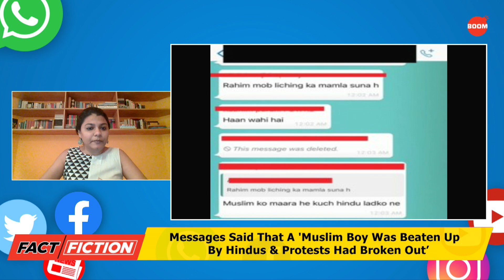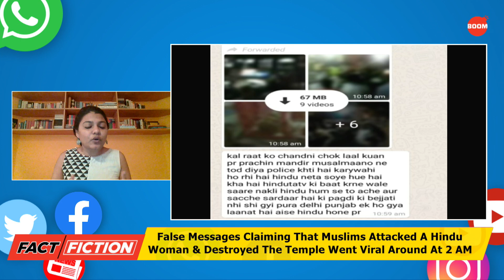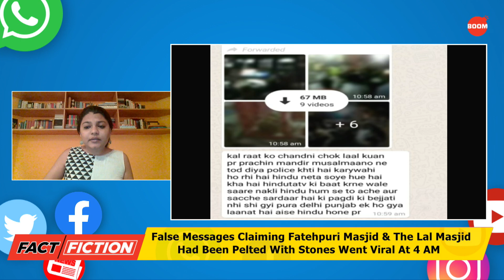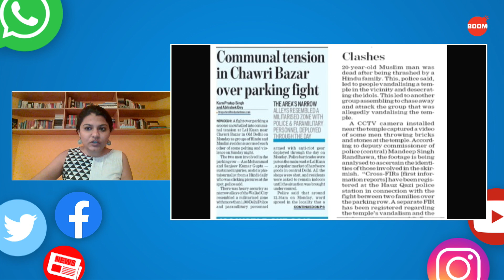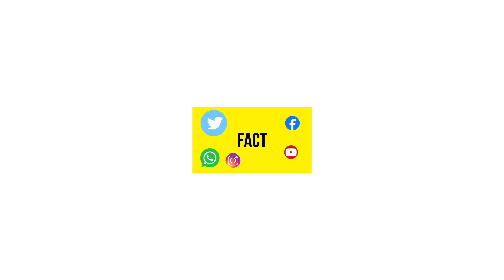Fact Vs Fiction: Fake News Turns Hauz Qazi’s Parking Brawl Into A Communal Flashpoint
A parking brawl turned into a communal flashpoint because of fake news in Chawri Bazaar’s Hauz Qazi. Many residents of Lal Quan in Chawri Bazaar area where the incident happened spoke to BOOM. According to them, an argument broke out between one Sanjeev Gupta and one Aas Mohammed.

Post this, there were a lot of fake messages sent on WhatsApp targeted to spread fake narratives which in turn turned into a communal flashpoint. Watch this episode of Fact Vs Fiction and know what whatsapp forwards were viral in the area and how did they affect the situation and make it tense.

Read the story here - How Fake News Turned A Parking Brawl At Delhi’s Hauz Qazi Into A Communal Flashpoint